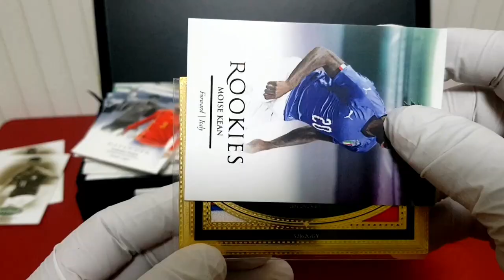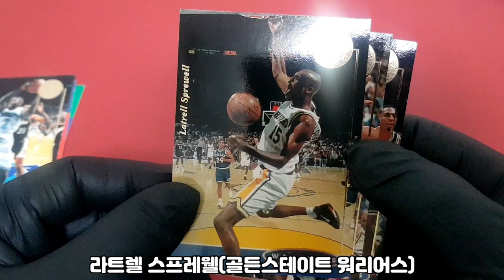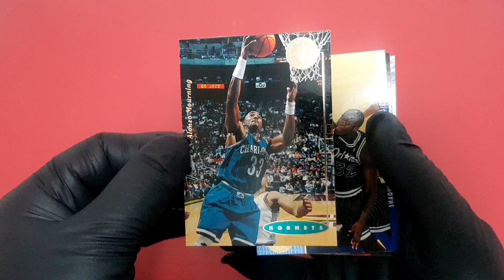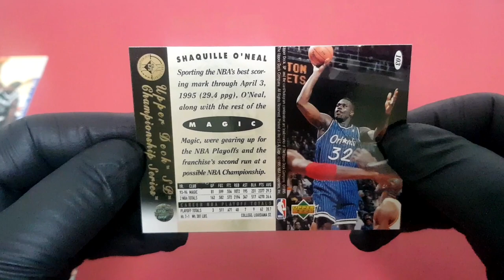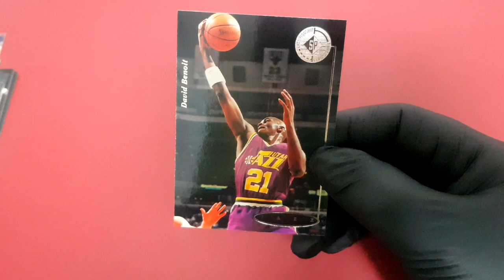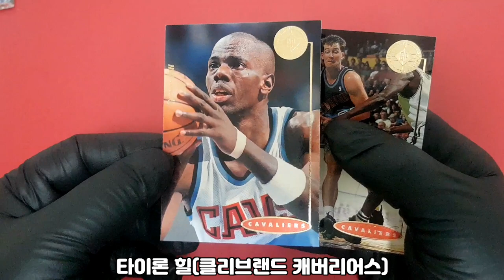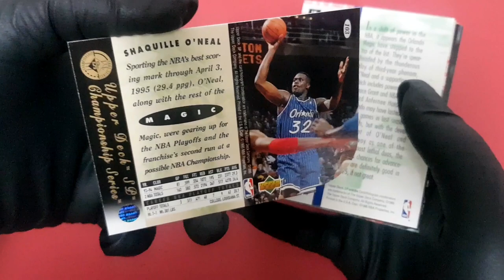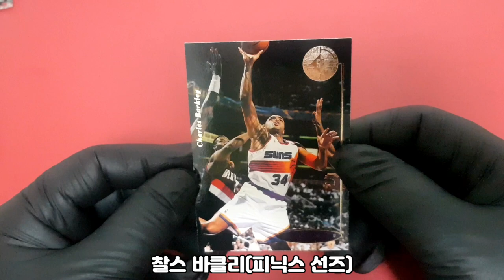1995년어퍼덱SP챔피온쉽팩브레이크#첫이벤트(마감)#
1995년에 발행된 어퍼덱 챔피온쉽 농구 팩 브레이크입니다 멋진 조던의 카드를 만날(?)수
있고 케빈 가넷의 루키 카드를 볼수있는 제품입니다